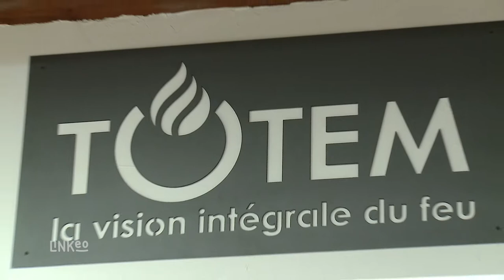ATRE ET CLIM : Solutions de chauffage et climatisation à Aix en Provence 13